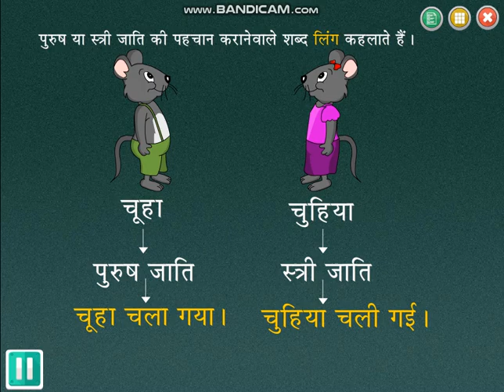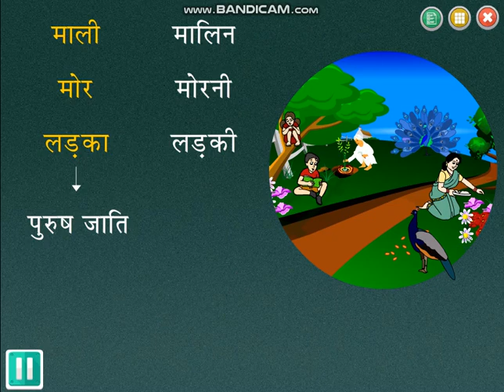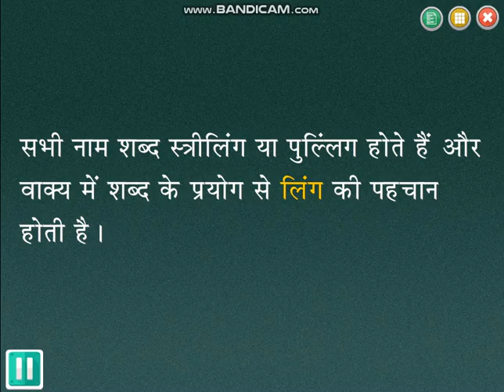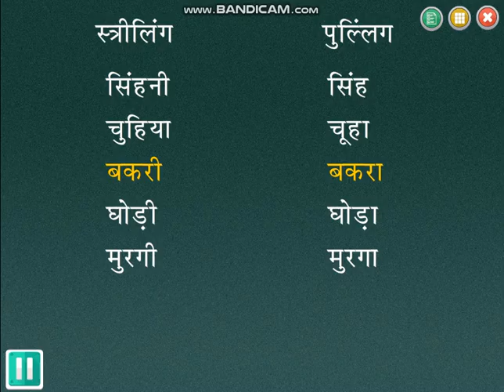LING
HINDI VYAKARAN BOOK STD-3